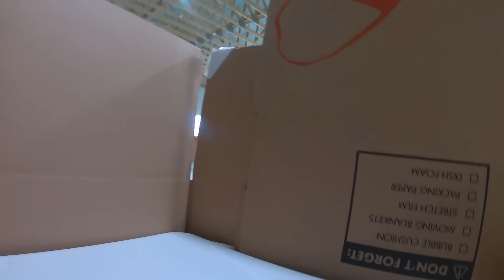WE TURNED OUR WAREHOUSE INTO A NERF ARENA!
Our warehouse has been transformed into a HUGE NERF ARENA!
Blast the likes if you enjoyed, let's get to 15K LIKES! LAUGH DAILY!

If you are new to this channel, this is our epic vlog channel! We also run a family friendly comedy channel called JStuStudios. We upload weekly goofy videos there and then film our other adventures on this channel. Some of our most popular video series are obviously Toilet Paper Forts & Fort Building, 24 hour forts, overnight challenges, 24 hour overnights but also our Trampoline videos, Nerf videos and our travel videos.

• MORE LINKS!